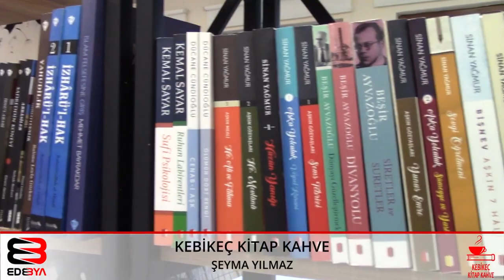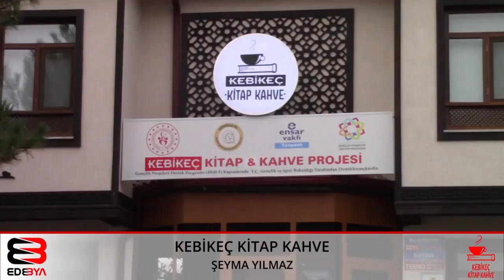Kebikeç Kitap Kahve Tavşanlı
Şeyma Yılmaz ile Kebikeç Kitap Kahve'yi konuştuk.